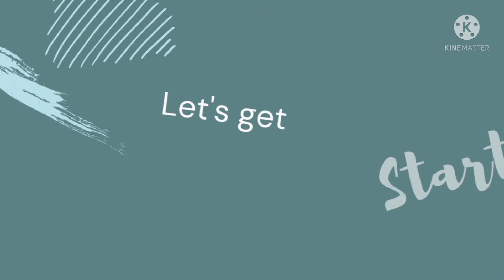Easy Canvas Painting idea for beginners| Beyond The Scenery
Hello Everyone 😁!!